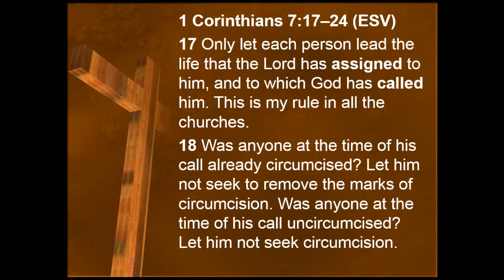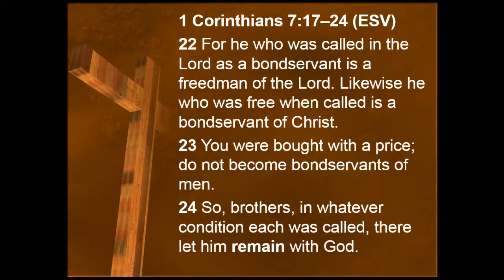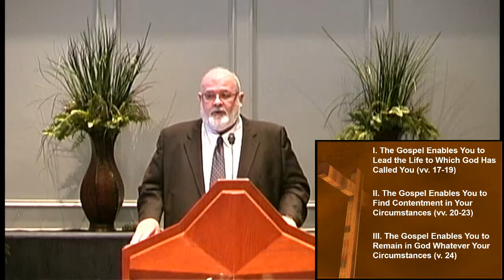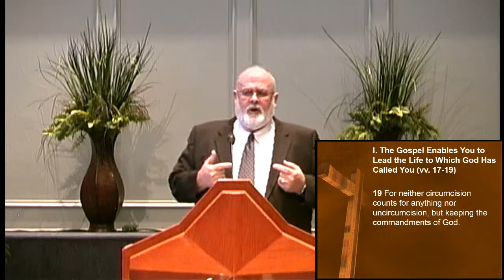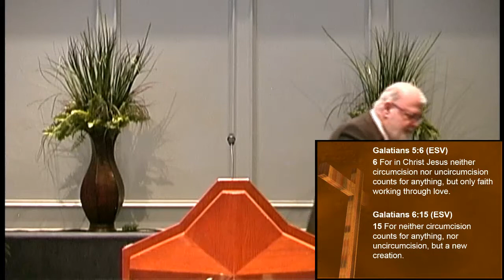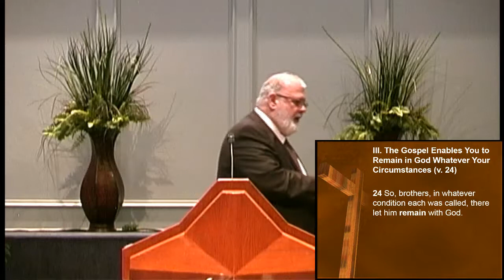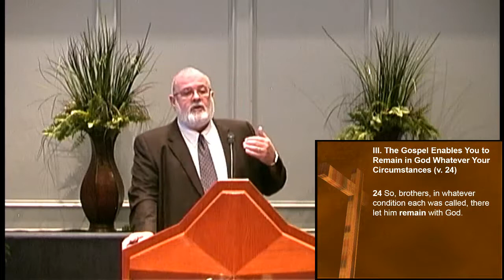The Sufficiency of the Gospel In Your Circumstances